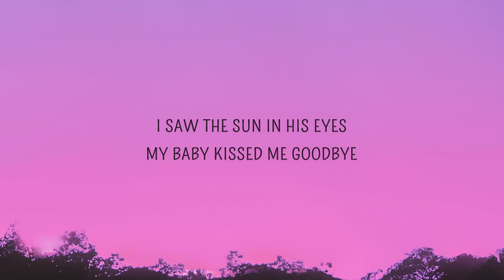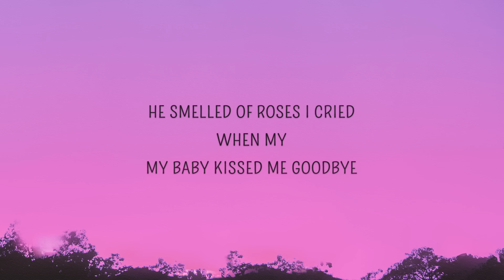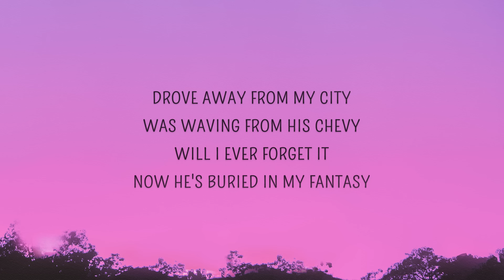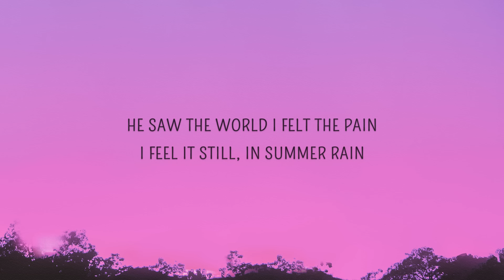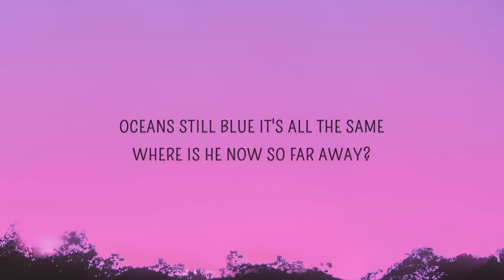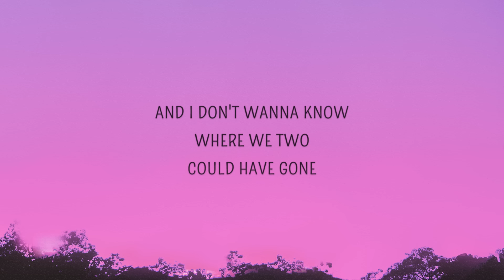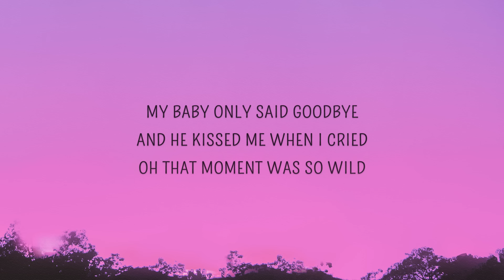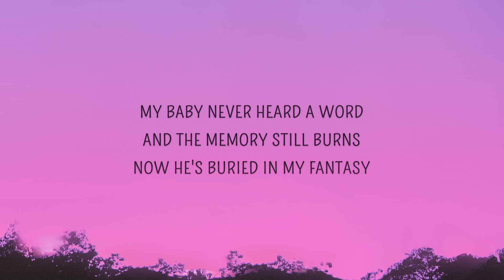Lucas Estrada - In My Fantasy (Lyrics) feat. Henri Prunell & Neimy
In My Fantasy Lyrics

I saw the sun in his eyes
My baby kissed me goodbye
He smelled of roses I cried
When my

You know I loved him
He left me
I loved him when he left me
Man oh man he was pretty
His smile made boys so envy

Drove away from my city
Was waving from his chevy
Will I ever forget it
Now he’s buried in my fantasy

And I don’t wanna know
Where we two
Could have gone

In my fantasy

He saw the world I felt the pain
I feel it still, in summer rain
Oceans still blue
It’s all the same
Where is he now

Where we two
Could have gone

In my fantasy

My baby only said goodbye
And he kissed me
When I cried
Oh that moment was so wild

My baby never heard a word
And the memory still burns
In my my fantasy